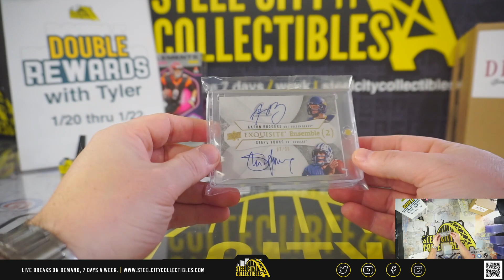2023 Gold Rush Deluxe Football - Jon R